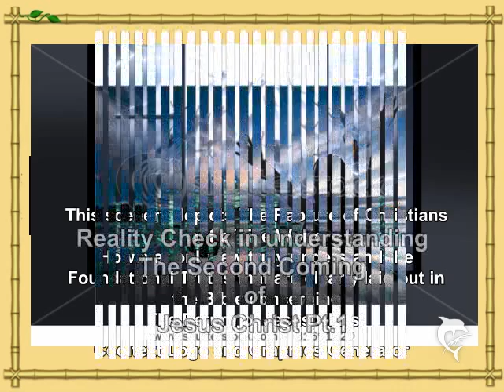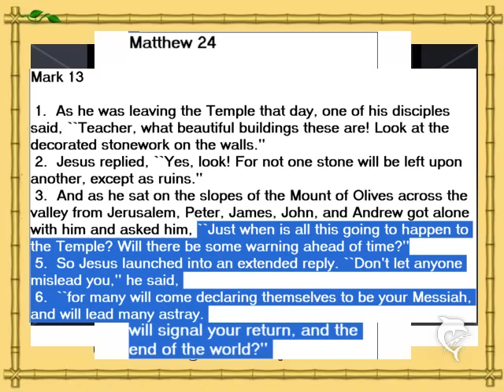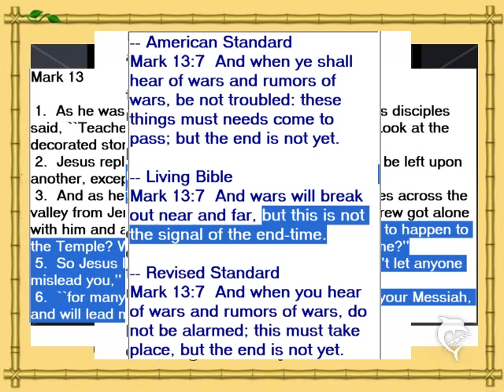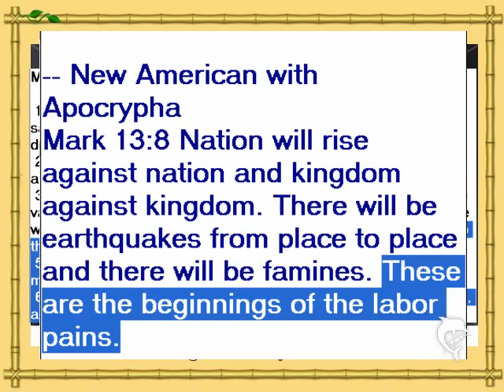Reality Check in Understanding the Return of Jesus Christ #1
This is the first part in a series of Bible teaching  that I have created of which its primary purpose and focus is intended to help bring clarity of understanding reagrding the sequence of events that are related to end times and the order in which they will be unfolded.